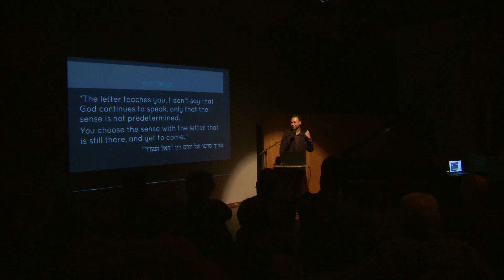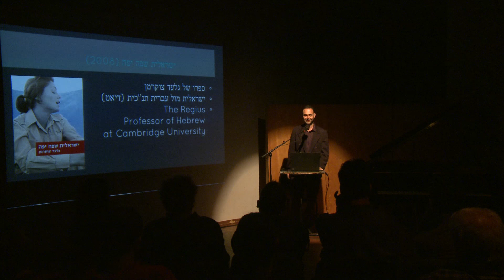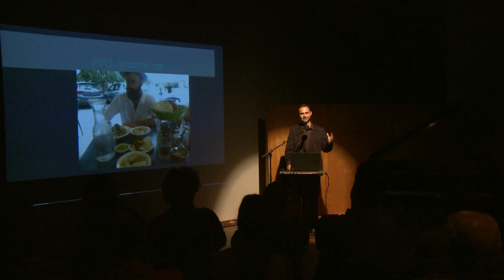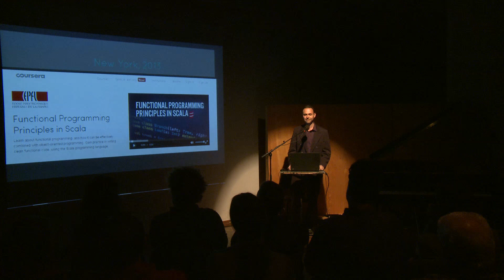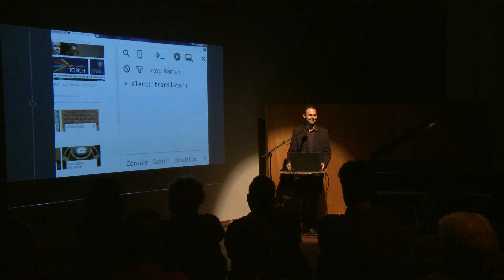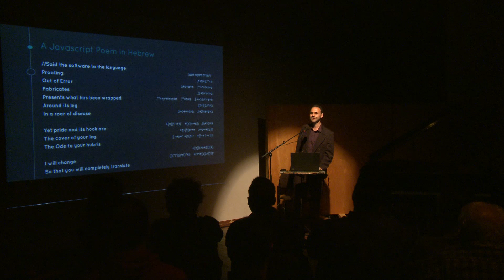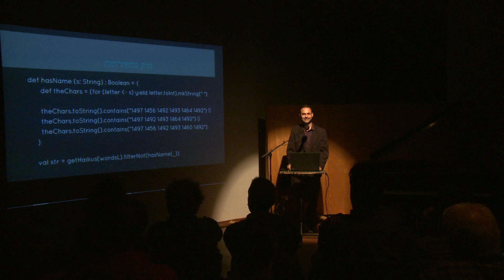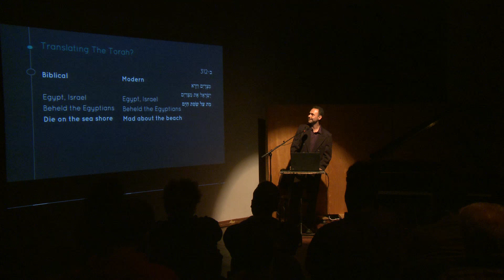"The Unbearable Lightness of Coherency" - Eran Hadas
"The Unbearable Lightness of Coherency" presents

Eran Hadas

Live@HaTeiva, 7.11.15
Curator: Dganit Elyakim
Video: Shali Boharon
Recordings: Ronald Boersen